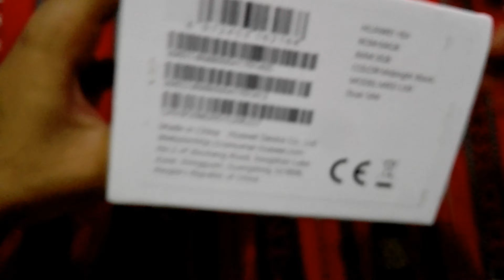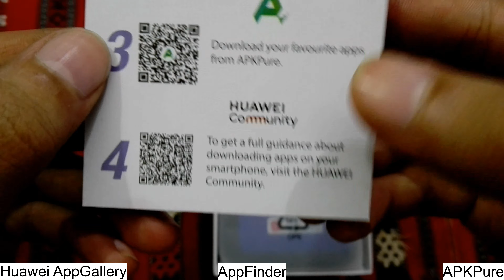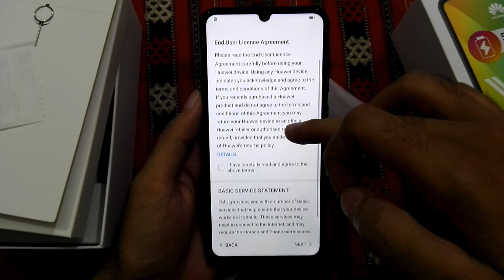HUAWEI Y6P UNBOXING, DETAIL CAMERA REVIEW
In this video i'm doing unboxing of HUAWEI Y6P.
Y6p unboxing
Y6p camera
Huawei
Huawei Camera
Huawei Mobile Camera
Unboxing
Y6p Unboxing
Camera review
Y6p camera review
Huawei y6p camera review